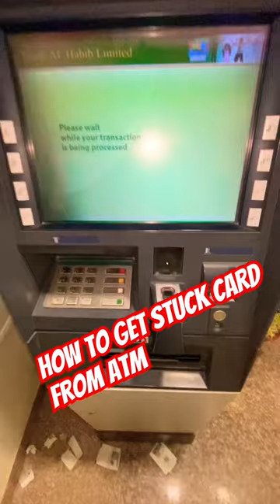how to get stuck card from Atm